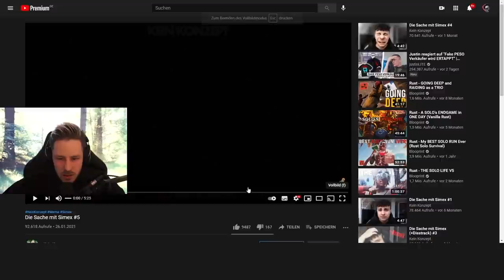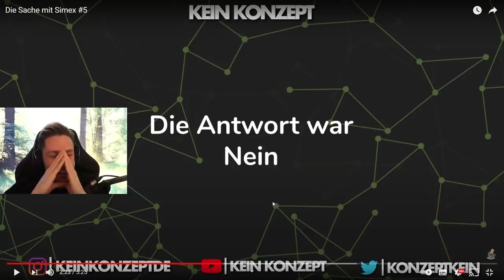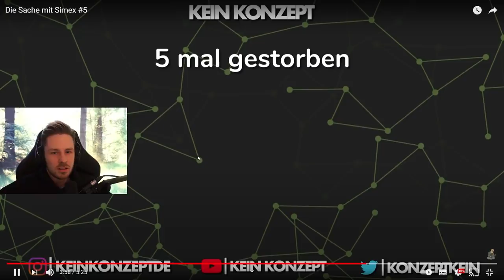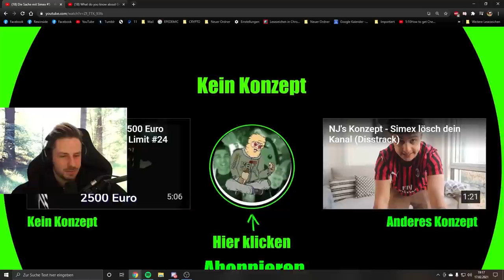Reaktion auf Die Sache mit Simex #5 ( Teil 2 )